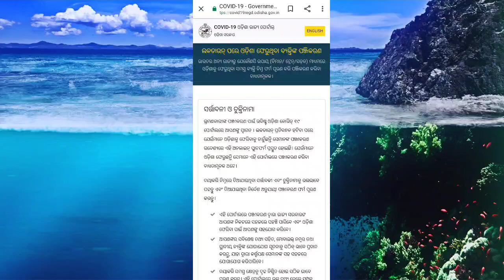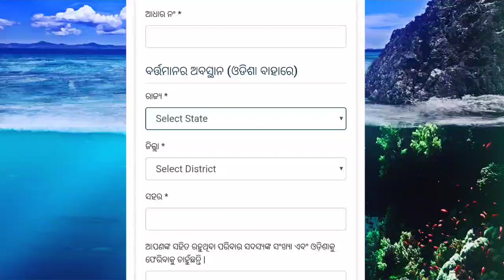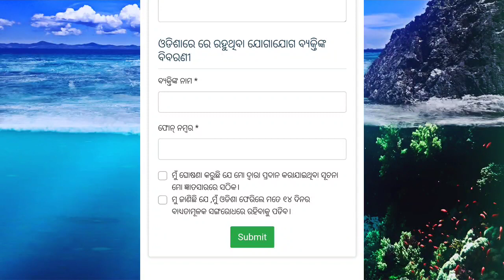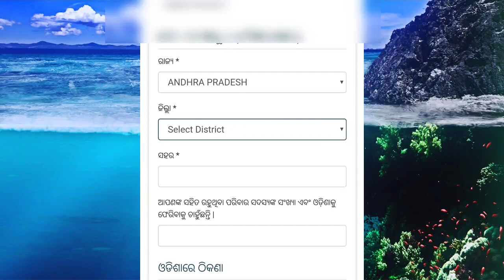ଅଲଗା ରାଜ୍ୟ ରୁ ଓଡିଶା ଆସିବ ନିଜ ଫୋନ ରେ ଅନଲାଇନ କିପରି ରେଜିଷ୍ଟ୍ରେସନ କରିବେ